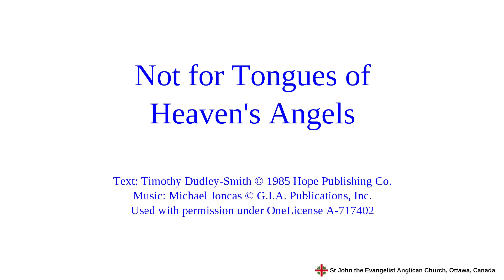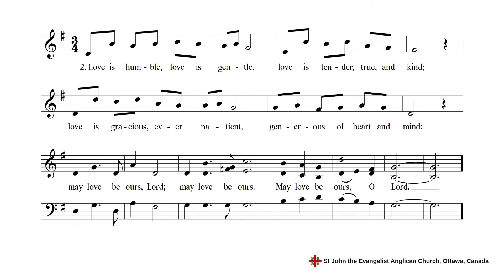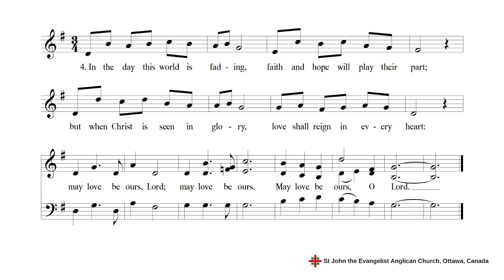Not for Tongues of Heaven's Angels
A poetic rendering of 1 Corinthians 13, the great treatise on love.

Used with permission under OneLicense A-717402